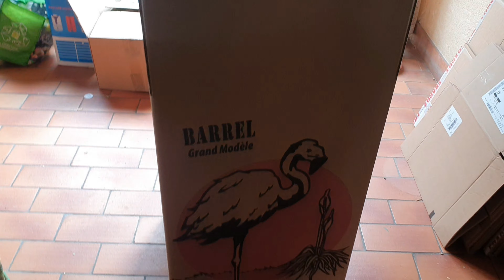VLOG Déménagement 🚚| Partie 1 - la préparation 📦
Hello ! c'est posée entre 2 cartons que je te fais cette petite description. J'ai déménagé ça y est mais ce fut toute une aventure surtout pour mes plantes. voici la première partie d'un vlog consacré à cette grosse étape de mon année. On se retrouve la semaine prochaine pour une vidéo qui retracera le jour du déménagement et l'installation de mes plantes.

À samedi prochain 😉